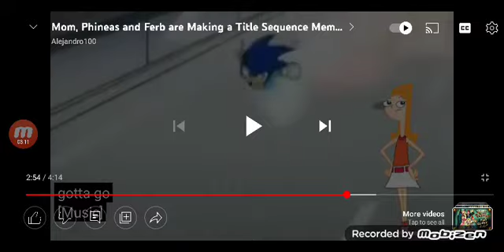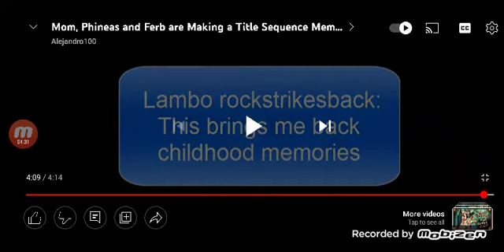Mom phineas and ferb are making a title sequence meme 15 reaction